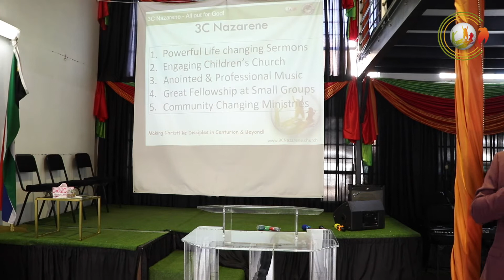The 5 Purposes of 3C Nazarene | Our Distinguishing Characteristics | What we are about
Big 5 Purposes of 3C Nazarene | Our Aspirations | What we are about

1. Preaching Powerful Sermons
2. Engaging Children's Church
3. Anointed and Professional Music
4. Great Fellowship at Small Groups
5. Community Impacting